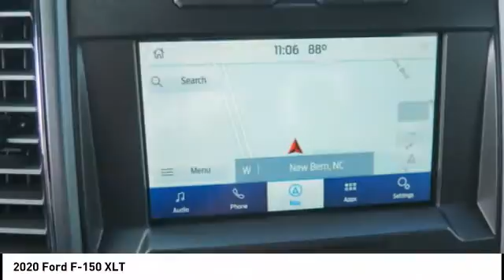2020 Ford F-150 New Bern NC T11235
2020 Ford F-150 XLT

Cella Ford
3210 Doctor M.L.K. Jr Blvd

* 8 Cylinder engine *    * 2020 ** Ford * * F-150 * * XLT *  It doesn't get much better than this 2020 Ford F-150 XLT, which boasts a backup camera, Bluetooth, braking assist, hill start assist, stability control, traction control, anti-lock brakes, dual airbags, side air bag system, and digital display.  It has a 8 Cylinder engine.  Complete with a sleek red metallic exterior and a medium earth gray interior, this vehicle is in high demand.  Don't skimp on safety. Rest easy with a 5 out of 5 star crash test rating.  This is the vehicle for you! Give us a call today and don't let it slip away!  All prices and offers are before state, city and county tax, tag, title, license fees and $598 Dealer Administration fee. Out of state buyers are responsible for all state, county, city taxes and fees, as well as title/registration fees in the state that the vehicle will be registered.